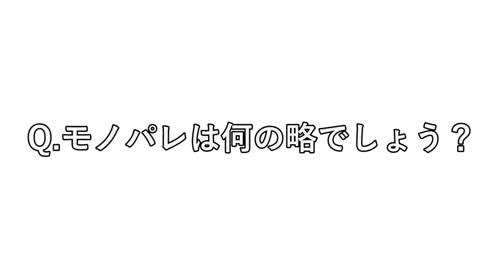何気なく使ってる〝略語〟の正式名称って知ってる？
モノパレにやってほしい企画はコチラから

◆mono palette.

◆mono palette.member
あげいん